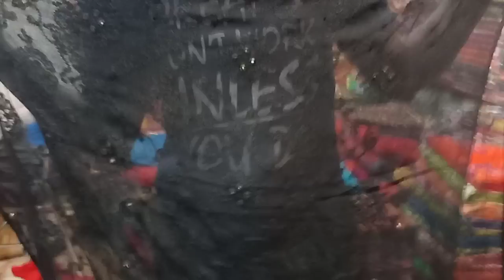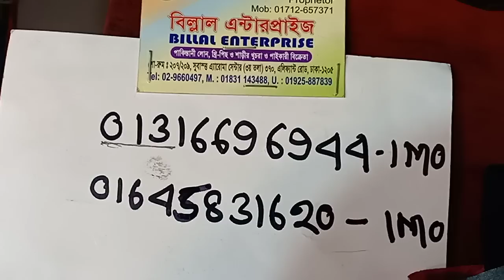অরিজিনাল পাকিস্তানি লাখনু ইস্টিজ 2 পিছ কালেকশন।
Md.yousuf khan